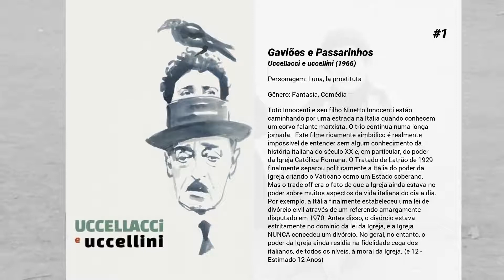Os melhores filmes de Femi Benussi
Lista de Os melhores filmes de Femi Benussi

5. Il Boia Scarlatto

4. Nua Para o Assassino

3. O Alerta Vermelho da Loucura
Dono de uma loja de vestidos de noivas mata suas vítimas para tentar entender fatos que ocorreram em sua infância e, assim, superar os traumas que o perseguem. Nesta criativa mistura de giallo e horror, este raro filme de Bava é um de seus trabalhos mais pessoais e com um apuro visual impressionante.

2. La mala ordina

1. Gaviões e Passarinhos
Totò Innocenti e seu filho Ninetto Innocenti estão caminhando por uma estrada na Itália quando conhecem um corvo falante marxista. O trio continua numa longa jornada.  Este filme ricamente simbólico é realmente impossível de entender sem algum conhecimento da história italiana do século XX e, em particular, do poder da Igreja Católica Romana. O Tratado de Latrão de 1929 finalmente separou politicamente a Itália do poder da Igreja criando o Vaticano como um Estado soberano. Mas o trade off era o fato de que a Igreja ainda estava no poder sobre muitos aspectos da vida italiana do dia a dia. Por exemplo, a Itália finalmente estabeleceu uma lei de divórcio civil através de um referendo amargamente disputado em 1970. Antes disso, o divórcio estava estritamente no domínio da lei da Igreja, e a Igreja NUNCA concedeu um divórcio. No geral, no entanto, o poder da Igreja ainda residia na fidelidade cega dos italianos, de todos os níveis, à moral da Igreja. (e 12 - Estimado 12 Anos)